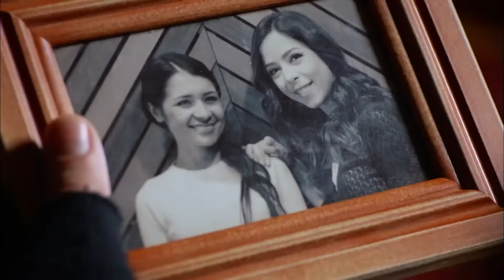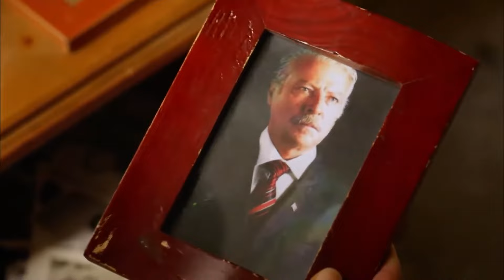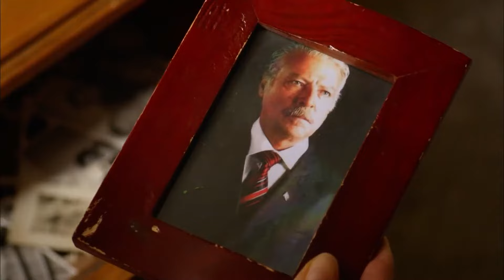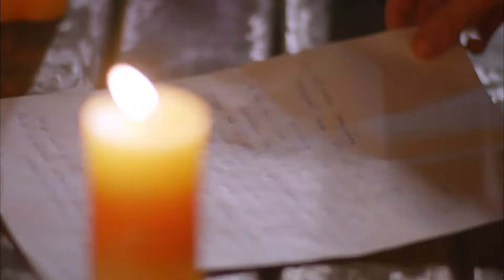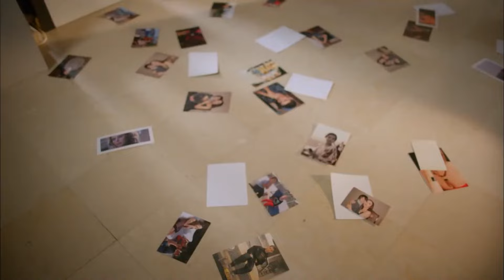История одной любви 32 Серия (Русский Дубляж) (Длинная Версия)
История одной любви 33 Серия (Русский Дубляж) (Длинная Версия):
(Русский Дубляж)

Молодой человек, застрявший между бунтом против судьбы и жалобами на любовь... Трогательная история опоздания, не сбытых желаний, нахождения любви, а потом потери вновь.. Германия... На улицах Штутгарта турецкий молодой человек (Коркут Али) разговаривает со своей матерью, которая оставила его много лет назад, через документальные камеры. «Жди меня, мама, я тебя найду» С другой стороны, он мечтает о браке с любимой. Однако он не подозревает, что ему снова суждено быть брошенным. Так же, как известный эстрадный певец Толга и его помощница Джейлан, приехавшие в город на съемку клипа, не подозревали, что в будущем станут самыми важными людьми в его жизни. Джейлан, любящий Толгу безответной любовью, в Стамбуле увидев перед собой Коркута Али, спасшего ему жизнь на улицах Германии, все снова перемешается. Джейлан и Коркут Али будут знать самую большую тайну матери Коркут Али.

В РОЛЯХ: Сечкин Оздемир, Дамла Сонмез, Ямач Телли, Эльчин Сангу

РЕЖИССЁР: Барыш Йош
Сценарист: Зехра Гюлерай, Макбуле Косиф, Фунда Четин, Пынар Уйсал
ИСПОЛНИТЕЛЬНЫЙ ПРОДЮСЕР: МЕРАЛ КИНАЛИ